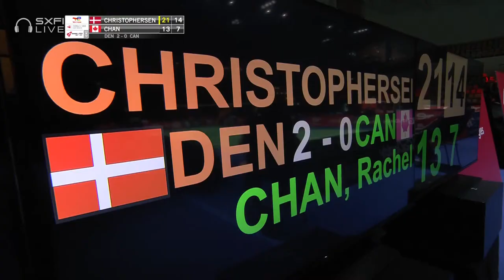BWF Uber Cup | Line Christophersen (DEN) vs Rachel Chan (CAN) | Group D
Women's Singles 2 | Group D
Line Christophersen (DEN) vs Rachel Chan (CAN)